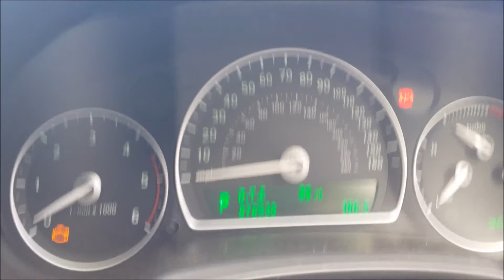Saab TTID Before and After starter motor change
Starting a little better now :)